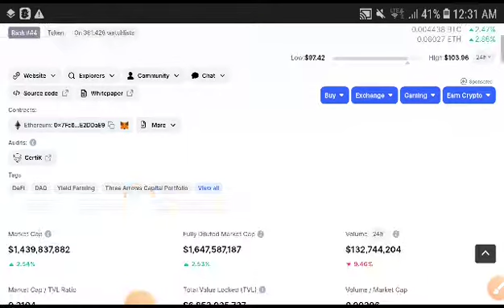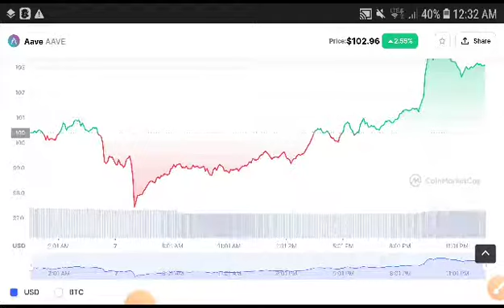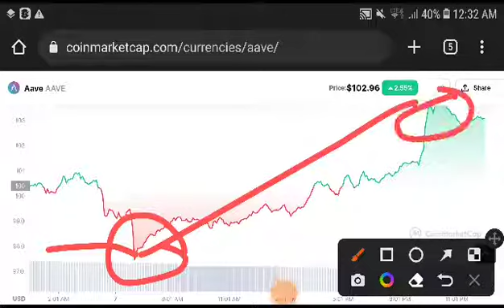Aave Ready Pump || Aave Price Prediction! Aave News Today! Crypto Market Update